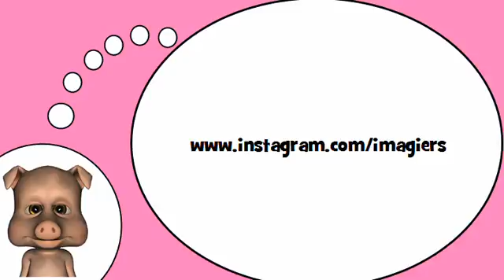Я люблю Францию = Форма множественного числа = oux =